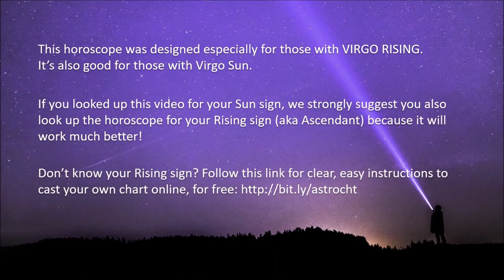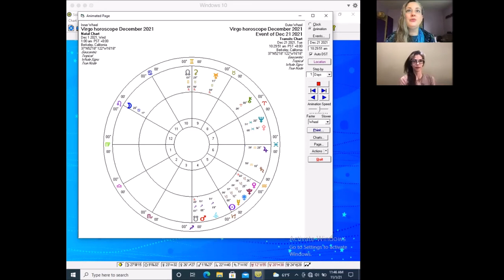Virgo Horoscope December 2021 | Keep Your Emotional Brain In Check | Pandora Astrology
Hi Virgo!
Planetary dynamics are energizing you both mentally and physically this month. You’ll feel especially motivated to tackle home and creative projects with your partner, spouse or family. Just keep in mind that others may not share your excitement, which could lead to frustration and arguments. As soon as you sense an emerging conflict, remain calm, rational and non-judgmental by channeling communicative Mercury and empathetic Venus. Remember, you can’t control how the other person feels, but you can control your reaction to their feelings. In short, keep your ‘emotional brain’ in check to foster more harmonious relationships this month. Watch the video to learn so much more, like how you’ll be impacted by Mars, the Saturn-Uranus square and the Solar Eclipse.

If Virgo is your Sun sign, be sure to go watch the video for your Rising sign, which will be more on point. Don’t know your Rising sign? Use this blogpost to cast your own chart for free on astro.com and discover your Rising sign, Moon sign and much more:

Find out about 2021’s planetary influences, including Jupiter in Pisces, Saturn and Jupiter in Aquarius, “The Character of 2021,” and the “Wisdom Hot Degree”:

Remember your awesomeness, Virgo!